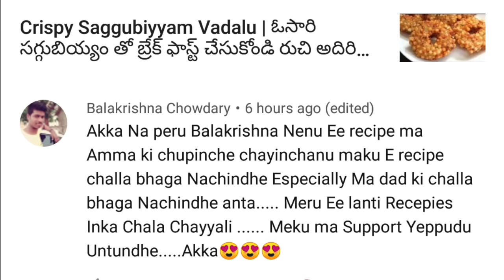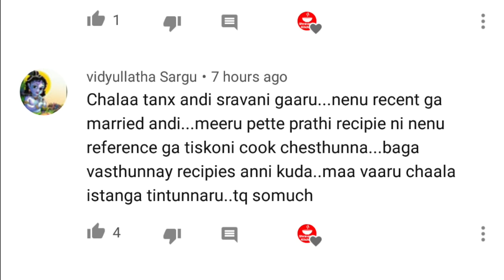నోరూరించే పండు మిరపకాయ పచ్చడి ఇలాచేస్తే ఎక్కువ రోజులు నిలవుంటుంది| pandumirchi pachadi In Telugu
నోరూరించే పండు మిరపకాయ పచ్చడి ఇలాచేస్తే ఎక్కువ రోజులు నిలవుంటుంది| pandumirchi pachadi In Telugu | pandu mirapakaya pachadi